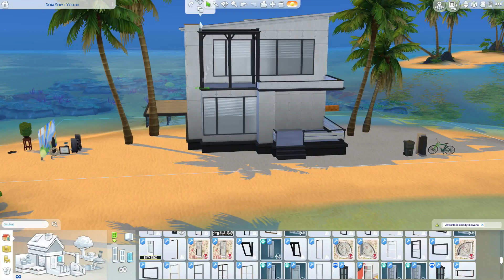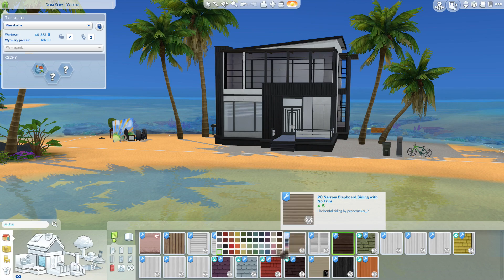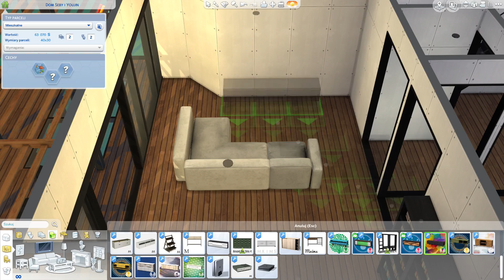CZAS COŚ ZMIENIĆ ‼️ Tropic Industrial - Seria Remontowa #03 |CC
Witam w nowej Serii Remontowej. PRZERABIAM WASZE DOMKI! A dziś domek industrialny w Sulani. Jak się zgłosić? Sprawdź w opisie! Linki do socialek w opisie poniżej!

ORIGIN ID
ama937